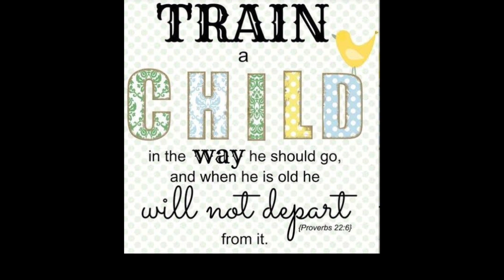CRWES GRADE IV-GLADIOLA | VIRTUAL RECOGNITION | CONGRATULATIONS!